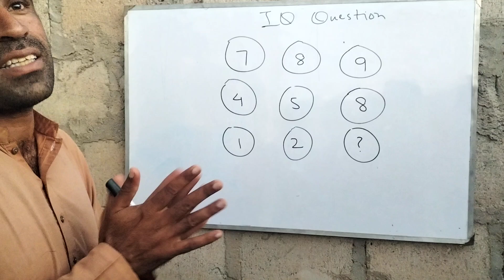IQ level question